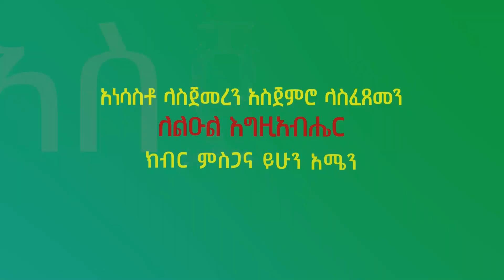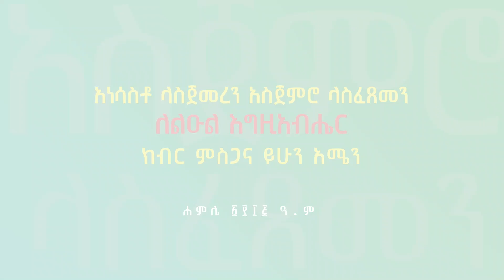መዝሙር በዘማሪት አዜብ ከበደ "በፍቅር ላዚምህ" ፣ "ኑ በእግዚአብሔር" እና "ማርያም" | mezmur | ethiopia | EOTC | Azeb kebede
የማኅበራችን የምክሐ ደናግል ማርያም ኢንስታግራም
| sibket ethiopian orthodox film | ethiopian orthodox sibket new 2023 | mezmur orthodox ethiopia | ethiopian orthodox kidase full | Ethiopia &  Ethiopian Ortodox Tewahdo  chruch  documentary